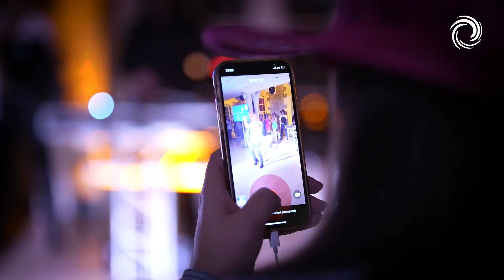AVS Country Teaser